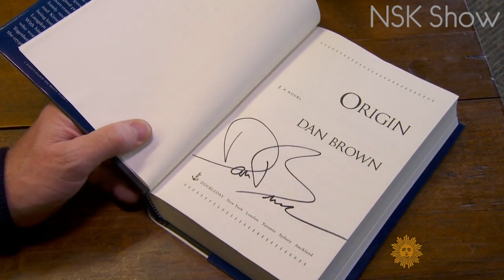ИЗВЕСТНЫЕ СИМВОЛЫ О ИСТИННОМ ЗНАЧЕНИИ КОТОРЫХ ТЫ НЕ ЗНАЛ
Привет вы на канале нск шоу и сегодня мы попытаемся  разобраться с истинным значением следующих символов:
1. Пентаграмма
2. Знак пацифистов
3. Инь-ян
4. Звезда Давида
5. Роза ветров
6. Весёлый Роджер
7. Масонский глаз
8. Полумесяц
9. Свастика